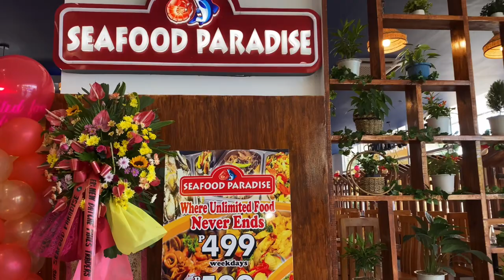Seafood Paradise SM City Rosales | LOUI TV